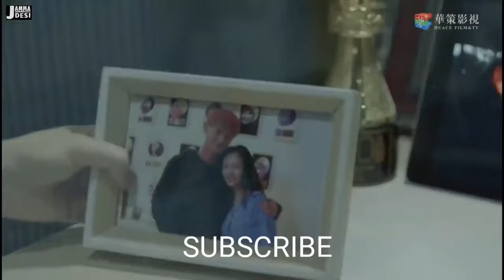New Korean Mix Hindi Songs 2020 💗 Chinese Love Story Song 💗 çin klip 💗 Jamma Desi 💗 Dilbar